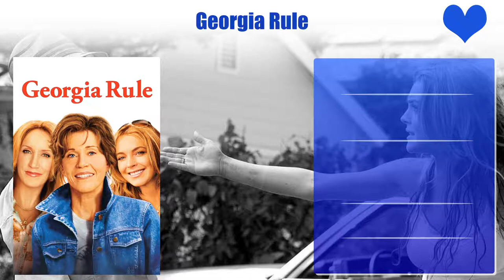Zachary Gordon Top 10 Movies | Best 10 Movie of Zachary Gordon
Top 10 Movies of Zachary Gordon

Find the list of movies by Zachary Gordon you can find more information, movie trailers, posters, reviews, youtube links in below link.

Pl. Comment down your favorite movie of Zachary Gordon